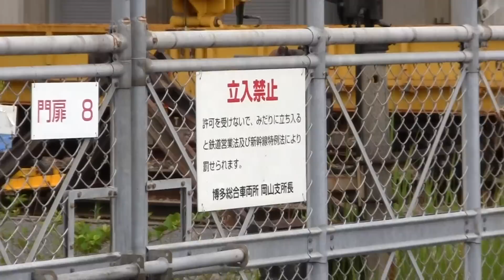JR西日本 岡山電車区をちょっと散策してみました。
JR西日本管理の岡山電車区です。
奥にはJR西日本博多総合車両所・岡山支社があります。